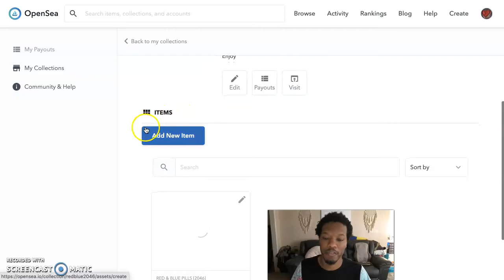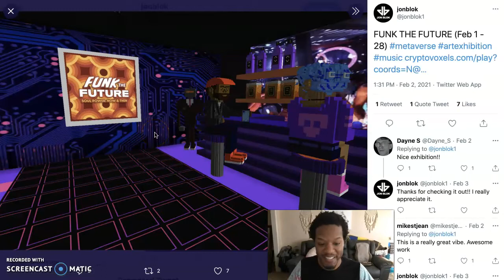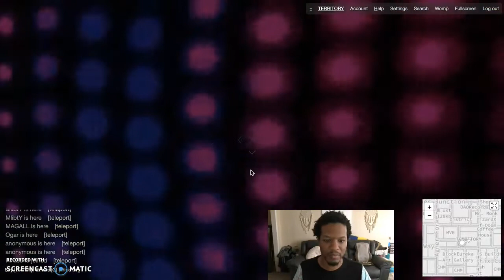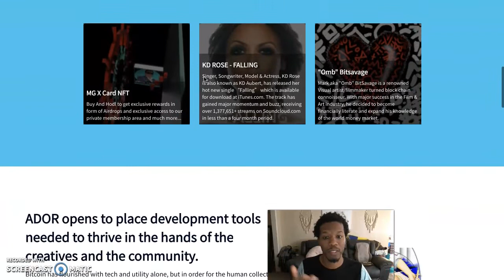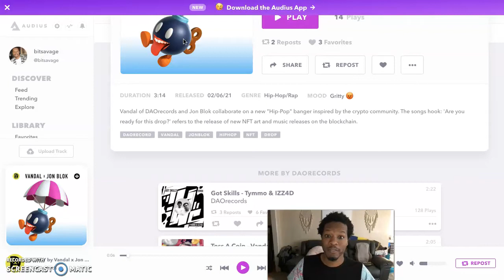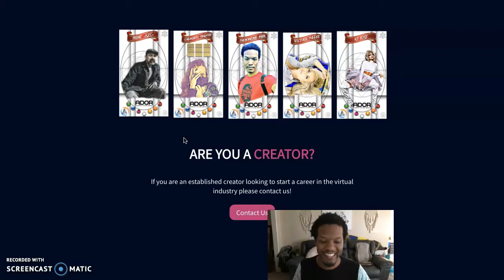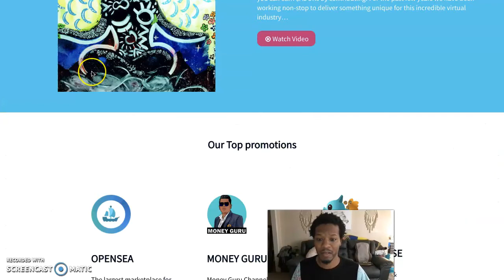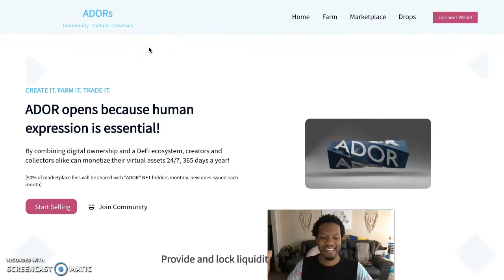Crypto ART, Crypto Media - Lets build! ADOR Opening for all! "NEW NORMALs"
A closer look at ADOR and building the metaverse!

BitSavage
BitCoinCoreAcademy
PhenomenalMark
FinancialFreedom
GenerationalWealth